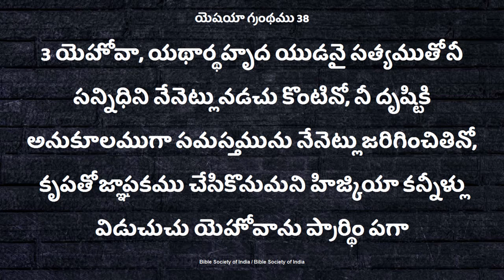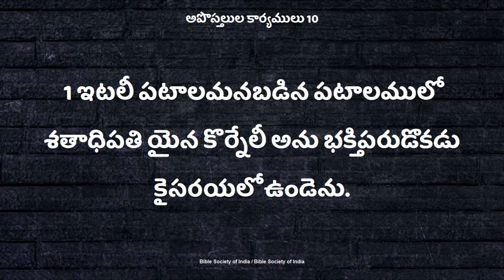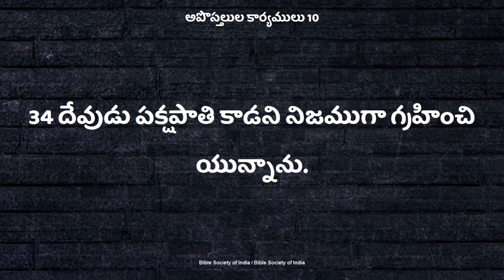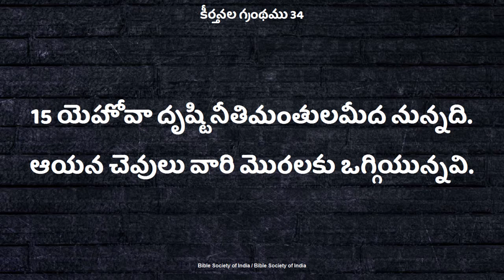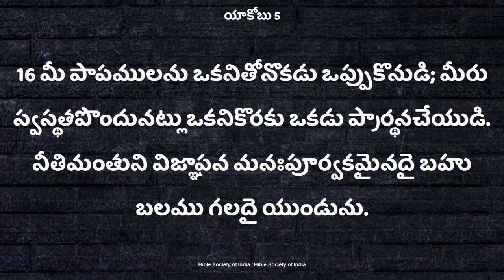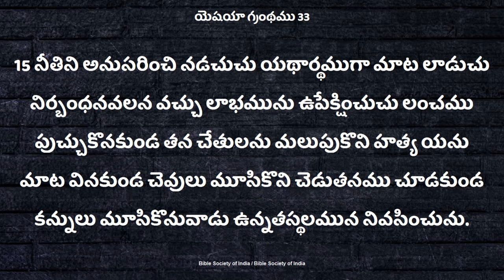దేవుని దృష్టి ఎవరి మీద ఉంటుంది.. Deevena Sandesalu Sister. Deepthi Garu